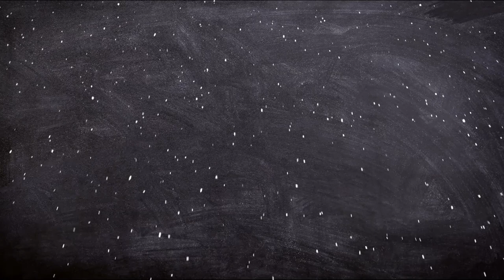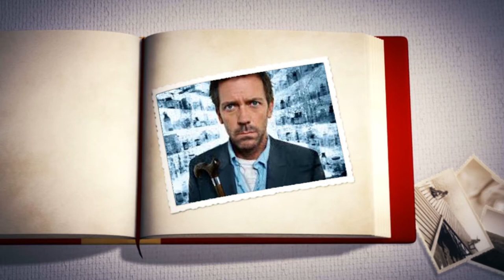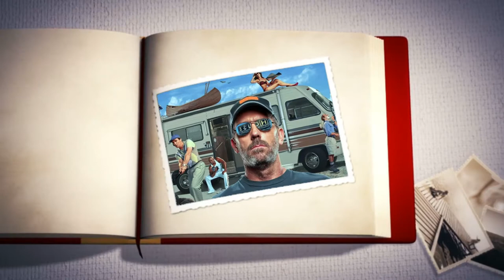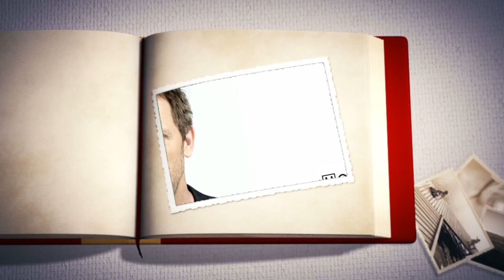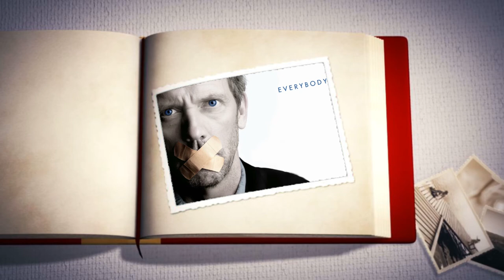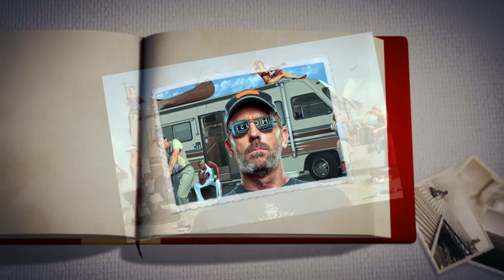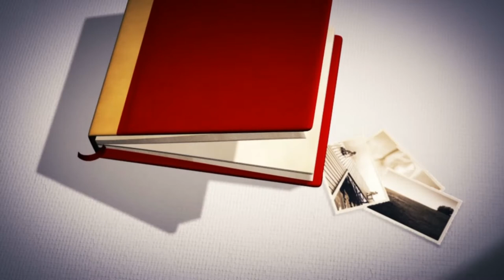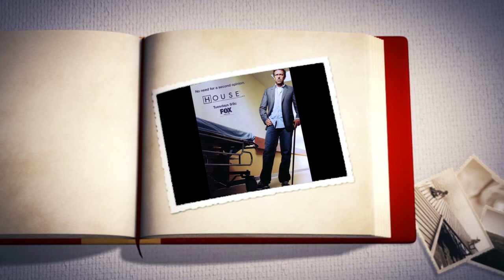BIOGRAFIA DE GREGORY HOUSE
En el vídeo de hoy de Biografías de ficción, BIOGRAFIA DE GREGORY HOUSE